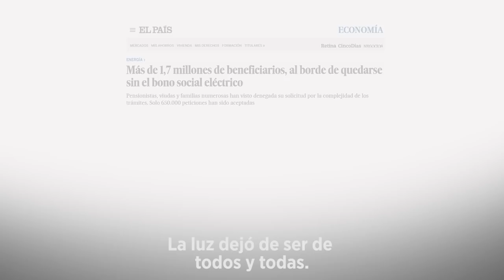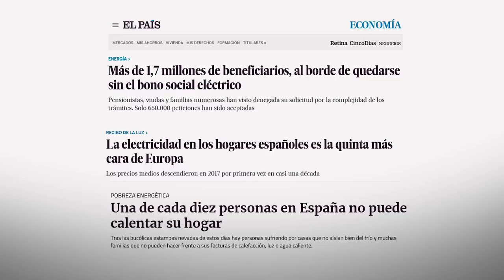¡Una RED ELÉCTRICA PÚBLICA es posible! / UNIDAS PODEMOS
Podemos creará una empresa pública de energía para competir contra los grandes oligopolios y bajar el precio de la luz.